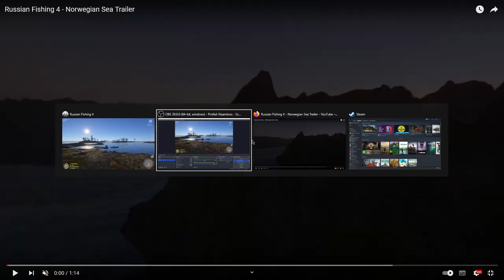A Thank You Video, Future Of The Channel, Norway Sea Fishing Trailer Russian Fishing 4